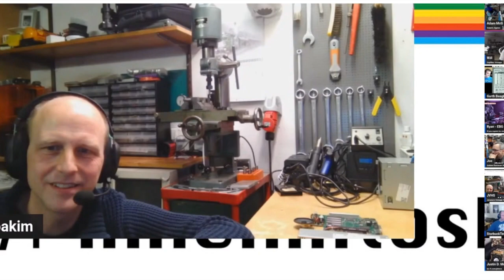INTERVIEW WITH JOAKIM FROM SWEDEN ABOUT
This was the interview with special guess all the way from sweden Joakim on last sunday's livestream in this interview he explains how the Mac collectors have hard time getting vintage computers and his thoughts and personal expernice on MARCHintosh
Thank you Will For lining up this interview

ALL VIDEOS ARE SHOT In 4K Sometimes It Takes YouTube 24 Hours or Longer To Render In The Video At The Higher Resolution Until That Happens It Will Only Show In Very Low Resolution Sorry For The Inconvenience
☕Tips For A Dcorn 10" HDMI LCD Digital
Microscope